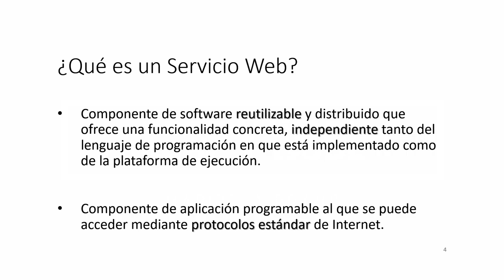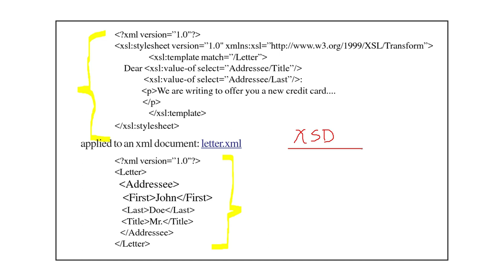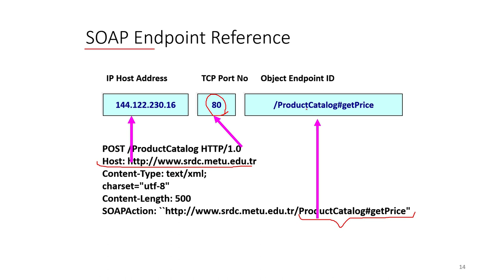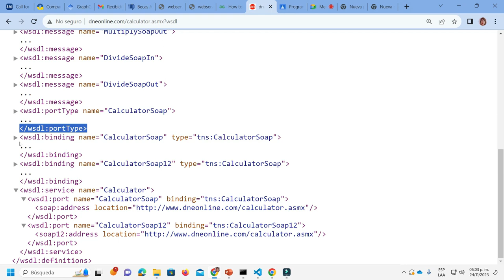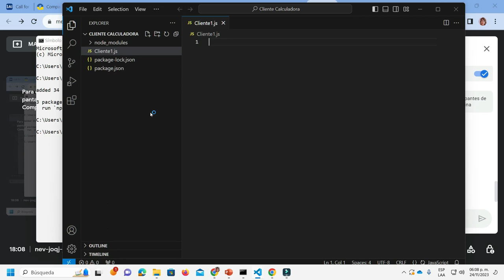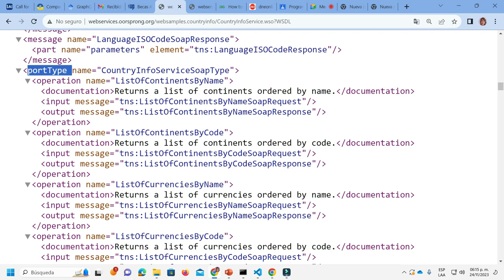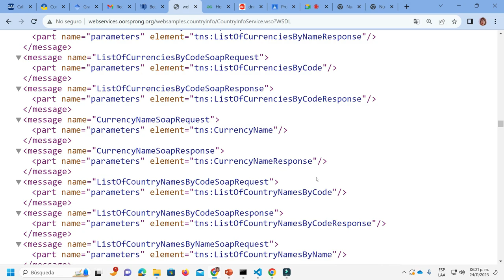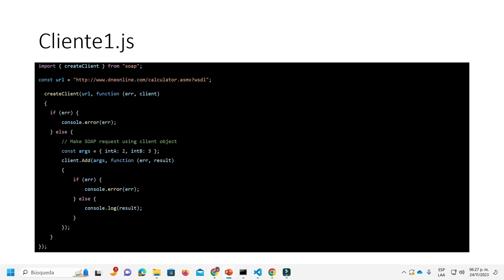SOAP y WSDL desde NodeJS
Desarrollo de clientes SOAP con NodeJS